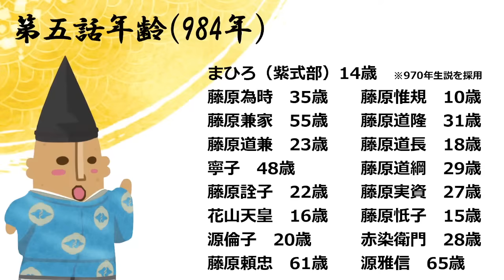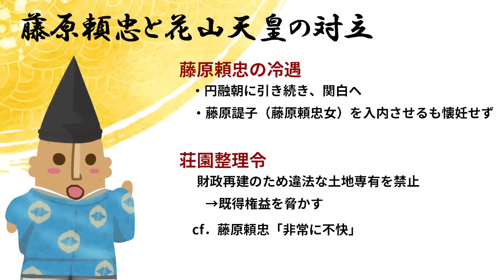【５話】関白藤原頼忠はなぜ声が大きくなった？藤原道綱を無能とした犯人【光る君へ】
「光る君へ」を楽しく語り合いましょう！

■参考文献
倉本一宏『紫式部と藤原道長』（講談社現代新書）

倉本一宏『藤原道長の権力と欲望』（文春新書）

関幸彦『藤原道長と紫式部』（朝日新書）

川村裕子『平安男子の元気な！生活』（岩波ジュニア新書）

高木和子『源氏物語入門』（岩波ジュニア新書）

※使用している背景映像は河原撮影ならびにフリー画像・映像素材・ライセンス取得済みの素材を使用しています。